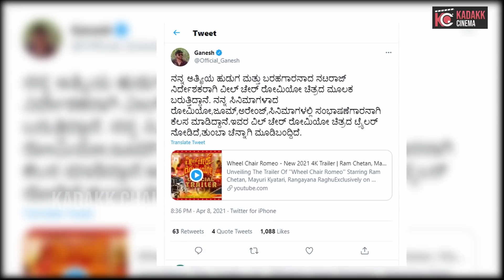Kadakk Teasers & Trailers In KFI | Birth 10000Bc | Wheelchair Romeo | Kadakk Cinema | Kadakk Chai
Credits :

Voice by - Manu  (Insta id - Manojmanu63)

Content by - Nithin

Editing - Hidayath Gubbi